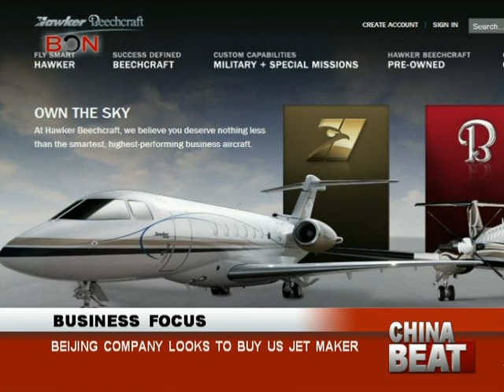Beijing Company Looks to Buy US Jet Maker - China Beat July 11 - BONTV